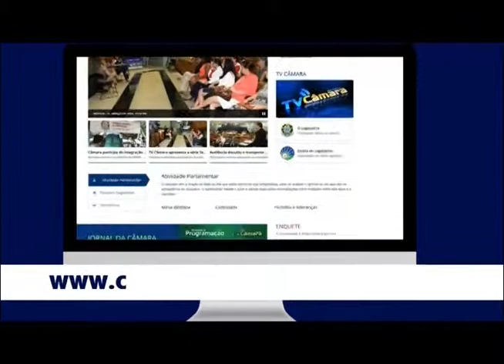Câmara Debate - Recursos Hídricos - Captação e uso da água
Convidados:
- ver. Doca Mastroiano (PR)
- ver. Sebastião Galego (PSC)
- Orlando Rezende (diretor geral do DMAE)
- Simone Siquieroli (ambientalista)